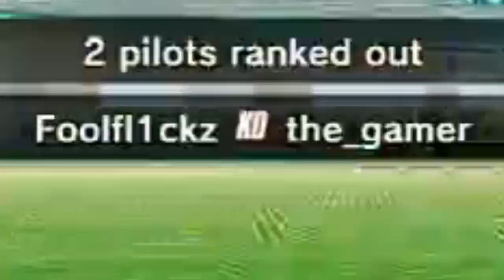F-Zero 99 is Absolute Chaos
F-Zero 1 + 1 + 1 + 1 + 1 + 1 + 1 + 1 + 1 + 1 + 1 + 1 + 1 + you get the idea

[Video intended for ages 13+]